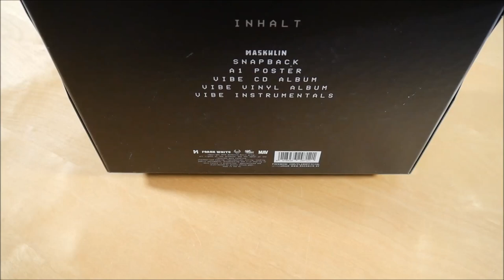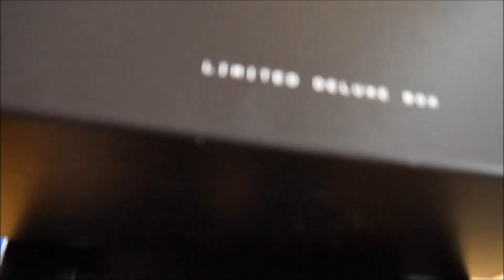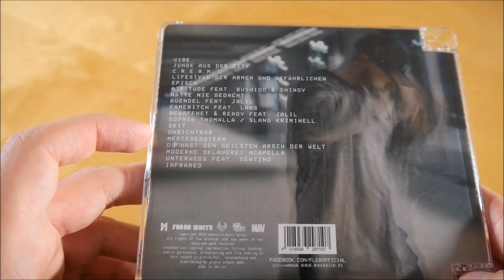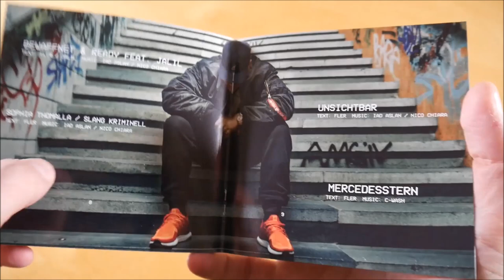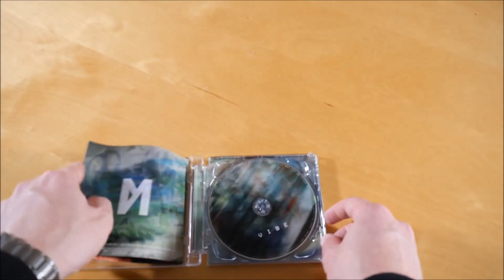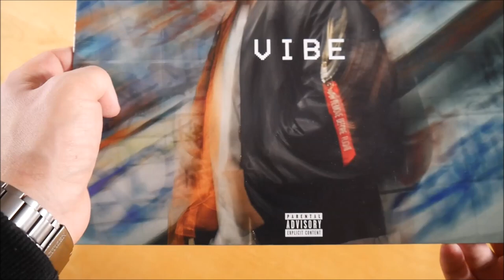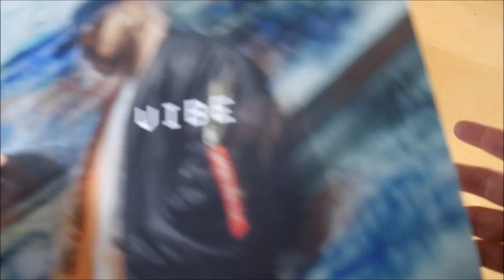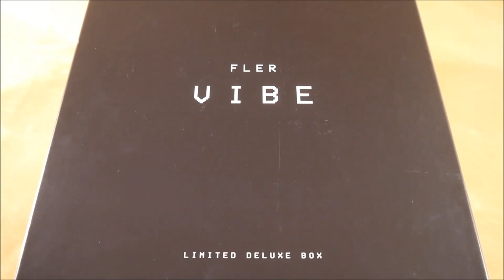Fler - Vibe Box Unboxing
In diesem Video zeige ich euch die Vibe Box von Fler.

► ALBUM INFOS
Fler - Vibe
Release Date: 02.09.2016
Kaufpreis: 49,99 €

Vibe Box Inhalt:
- Album CD
- Album Vinyl
- Album Instrumentals
- Poster
- Snapback Cap

Vibe Tracklist:
01. Vibe
02. Junge aus der City
03. C.R.E.A.M.
04. Lifestyle der Armen und Gefährlichen
05. Episch
06. Attitude (feat. Bushido & Shindy)
07. Hätte nie gedacht
08. Bündel (feat. Jalil)
09. Fameb * tch (feat. Laas Unltd)
10. Bewaffnet & Ready (feat. Jalil)
11. Sophia Thomalla / Slang kriminell
12. Skit
13. Unsichtbar
14. Mercedesstern
15. Du hast den schönsten A * sch der Welt
16. Moderne Sklaverei (Acapella)
17. Unterwegs (feat. Sentino)
18. Infrared

Vibe Info:
Das Album von Fler erschien am 02. September 2016 über Maskulin.